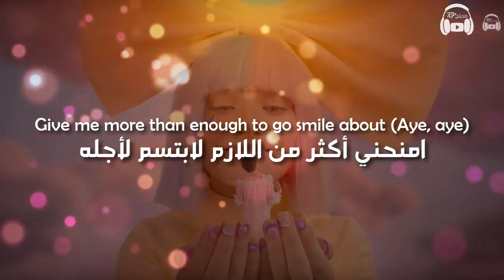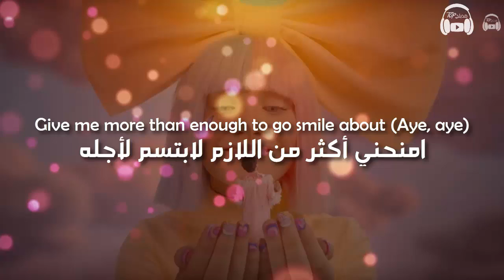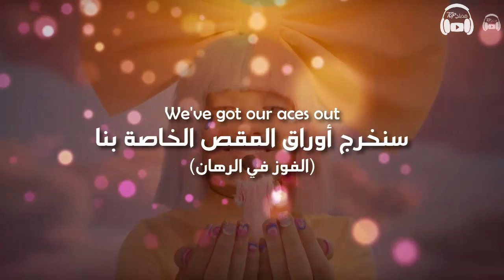LSD - No New Friends ft. Labrinth, Sia, Diplo مترجمة عربي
مترجمة - عربي - اغاني - مترجمة - الي العربية - lyrics - arabic subs
مدبلج توب